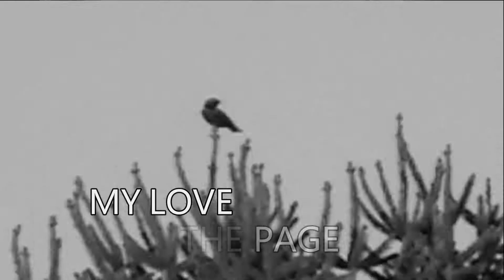I Swear All 4 One with Lyrics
very old video I made with a friend when we were bored.